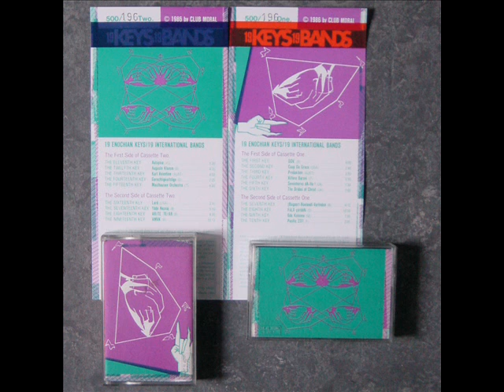Pacific 231 - The Tenth Key